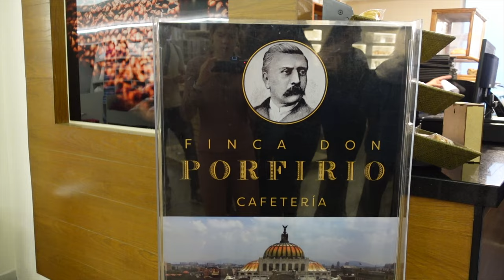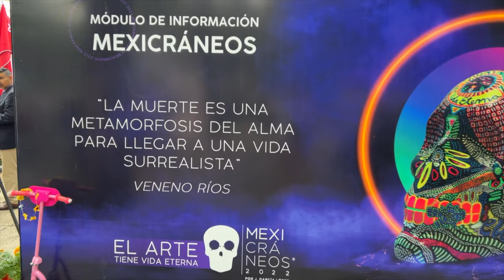TOUR POR LA CIUDAD DE MÉXICO | Qué hacer en CDMX 3-4 días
Siempre había querido visitar Ciudad de México, y quedé enamorada de su comida, su gente, su música, y definitivamente de sus increíbles paisajes e historia! No te quedes sin conocer este país tan espectacular.

Acá te dejo los lugares más Top para que hagas un tour de 3-4 días por esta Ciudad:
-Centro Histórico: Monumento a la Revolución, Palacio de Bellas Artes, Palacio Postal
-Plaza de la Constitución / Zócalo
-Av Paseo de la Reforma: Ángel de la Independencia
-Castillo de Chapultepec y Bosque de Chapultepec
-Museo Nacional de Antropología
-Polanco: México Mi Amor, Museo SouMaya
-Xochimilco: Trajineras
-Teotihuacán: Pirámides del Sol y La Luna, Paseo en Globo

//QUIERES VER MÁS CONTENIDO DE CDMX

○ F1 FORMULA 1 CDMX, CÓMO ES LA EXPERIENCIA | Gran Premio de México
○TOP 10 QUÉ VER Y HACER EN LOS ÁNGELES, USA